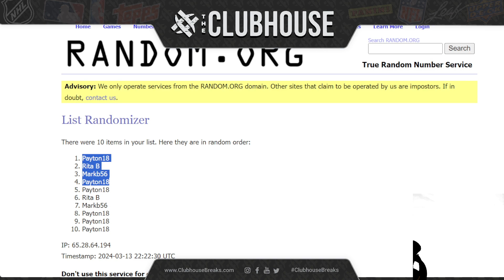EPIC FINAL CLOSER : 2023-24 Bowman University Best Basketball Delight Case Group Break #11497